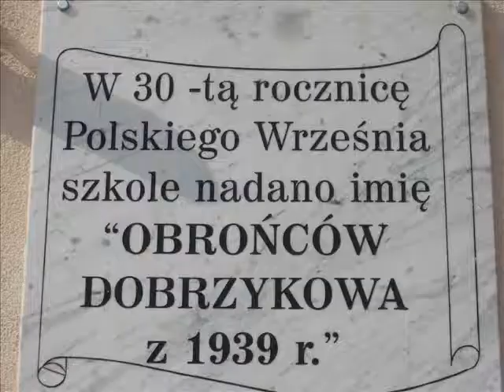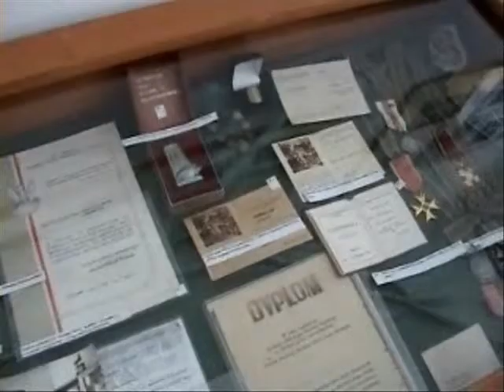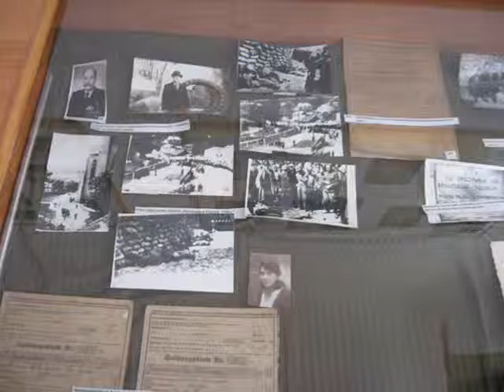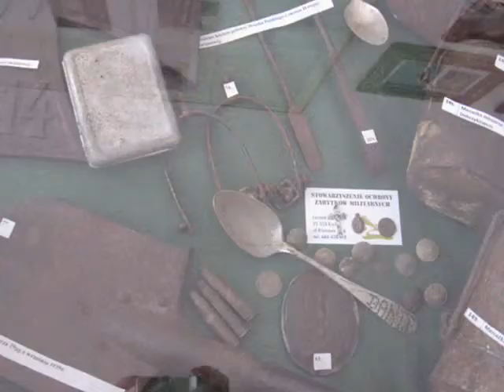Echa Wojny Powracają cz.8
Szkolna izba pamięci w Dobrzykowie.Tu jakby czas się zatrzymał.Można zobaczyć przedmioty pochodzące z minionej epoki a między innymi przedmioty pochodzące z pola bitwy pod Dobrzykowem,Jordanowem,Radziwiem, gdzie  w roku 1939 walczył 19 pułk piechoty im.Odsieczy Lwowa.

Bardzo Dziękuję Pani Dyrektor szkoły w Dobrzykowie za okazaną pomoc przy produkcji filmu.

muzyka-the way of the sword